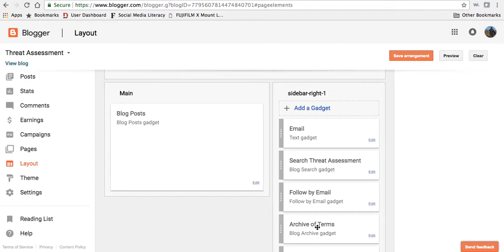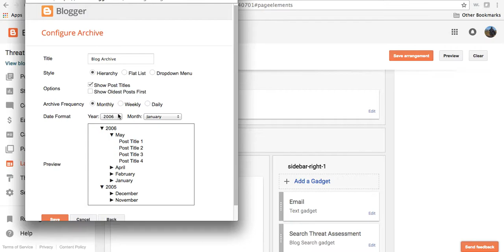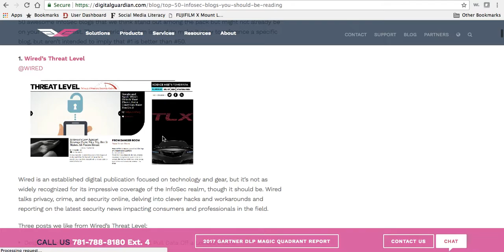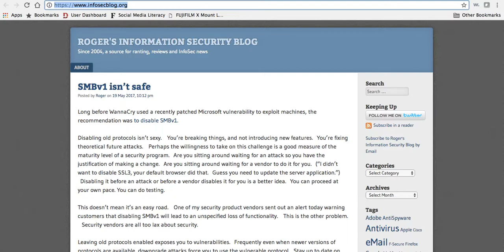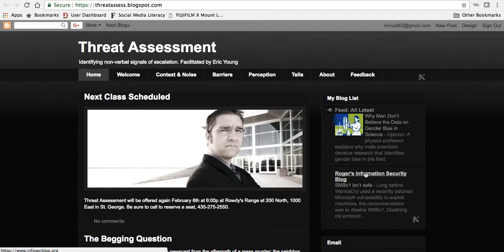Blog Archive and Blog Roll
A tutorial on how to add an blog and a list to your blog.